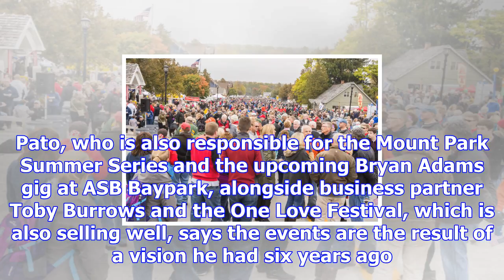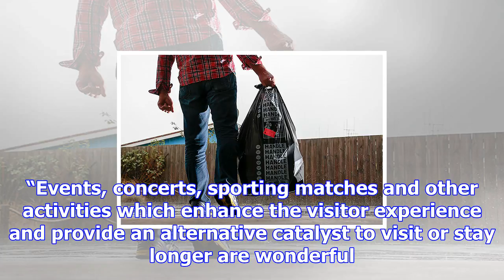Iconic bay festivals selling out - the bay's news first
More than 20,000 people will flock to Tauranga over the summer to witness one of the Bay's most icon...